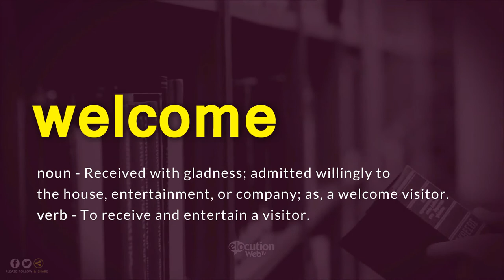How To Pronounce Welcome | Definition and Pronunciation (Human Voice)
How To Pronounce / How To Say Welcome
What Is The Meaning / Definition of Welcome

Vocabulary Builder